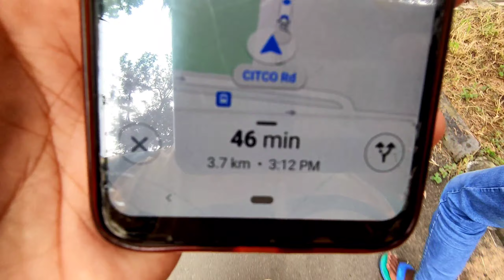Sukhana lake goes to the danger mark .. OMG 😱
इस वीडियो मैं हम आपको चंडीगढ़ के बारे में बताएंगे
अगर आप भी चंडीगढ़ आते हो तो यहां जरूर आना

अगर आपको वीडियो अच्छी लगी हो लाइक शेयर कॉमेंट जरुर करना
Thankyou